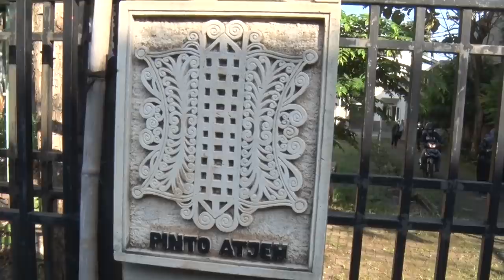PANTANG PULANG KE ACEH SEBELUM JADI SARJANA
Sebagai mantan anak kos, saya tau bagaimana perasaan mahasiswa Aceh ini. Rasa rindu pada orang tua harus ditahan, termasuk menahan lapar ketika kiriman belum datang hehe..

Meski KTP mahasiswa ini dari Aceh, Sumatra, atau Kalimantan, selama mereka menuntut ilmu di Jawa Tengah, maka mereka jadi tanggung jawab saya.

Maka saya datangi satu persatu asrama-asrama mahasiswa luar Jawa yang ada di Semarang. Saya pastikan mereka bisa belajar dengan baik, sehat, dan yang terpenting bisa makan dengan cukup.

Saya doakan kelak setelah meraih gelar sarjana mereka bisa pulang ke Aceh dan berkontribusi membangun daerah kelahirannya.